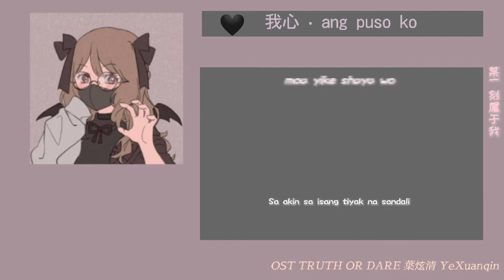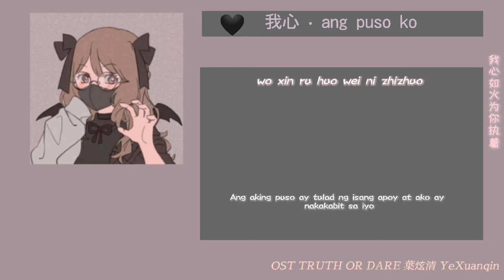【 PhilSUB Lyrics 】 OST Truth or Dare – Ye Xuan Qing (叶炫清) • 我心 • Wo Xin • Puso Ko – melophileph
ᴇᴅɪᴛᴏʀ: Mᴇɪ Lᴜᴏ梅洛 - ᜋ̄ᜁ̍ ᜎ̱ᜂ
ʟʏʀɪᴄʏs: Mᴇɪ Lᴜᴏ梅洛 - ᜋ̄ᜁ̍ ᜎ̱ᜂ
ᴛɪᴍᴇʀ: Mᴇɪ Lᴜᴏ梅洛 - ᜋ̄ᜁ̍ ᜎ̱ᜂ
ᴛɪᴛʟᴇ: 我心 • Wo Xin • Puso Ko
sɪɴɢᴇʀ: Ye Xuan Qing (叶炫清)

sorry for not fluent tagalog translation

Lyrics:

孤星和月交错
Gu xinghe yue jiaocuo
划过了冰冷银河
huaguole bingleng yinhe
怎么掩饰这心底的脆弱
zenme yanshi zhe xindi de cuiruo
宿命眷顾的
suming juangu de
某一刻属于我
mou yike shuyu wo
那是我和你擦肩而过
na shi wo he ni ca jian erguo
一点一点温暖的
yi dian yi dian wennuan de
一心一意融化的
yixinyiyi ronghua de
看 思念慢慢倾落的景色
kan sinian man man qing luo de jingse
多么无意的巧合
duome wuyi de qiaohe
小心翼翼触摸
xiaoxinyiyi chumo
不舍的是最值得
bu she de shi zui zhide
指尖抚过你在问我
zhi jian fuguo ni zai wen wo
心为谁执着
xin wei shei zhizhuo
那月色染亮的夜斑驳
na yue se ran liang de ye banbo
我心如火为你执着
wo xin ru huo wei ni zhizhuo
眼泪都温热
yanlei dou wen re
不悔我心爱着
bu hui wo xin’aizhe
一幕一幕的闪过
yimu yimu de shanguo
抬头望穿的星河
taitou wang chuan de xing he
我用心缓缓累积了执着
wo yongxin huan huan leijile zhizhuo
哪怕忐忑的赌着
napa tante de duzhe
哪怕不属于我
napa bu shuyu wo
也不悔全心爱过
ye bu hui quan xin’aiguo